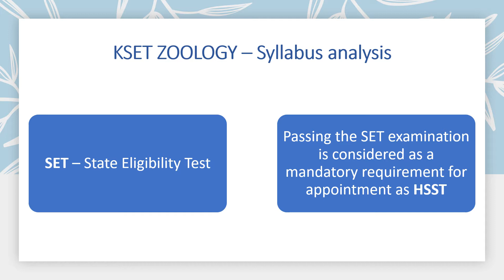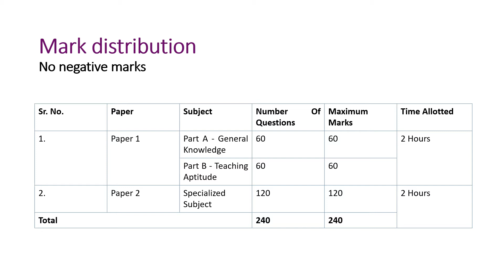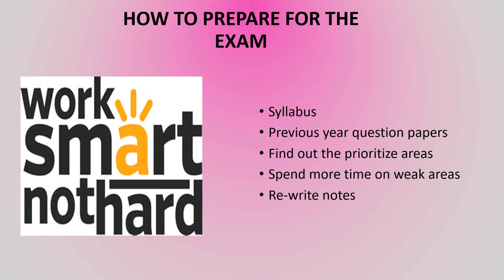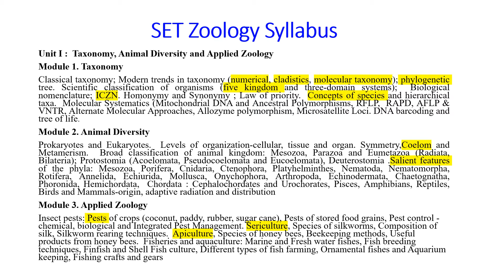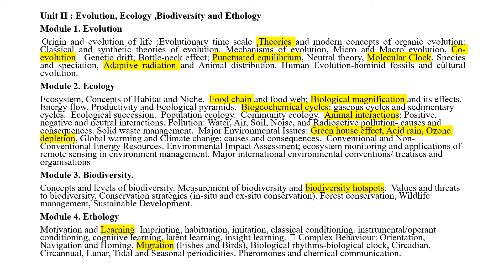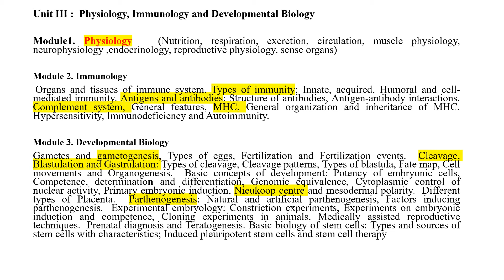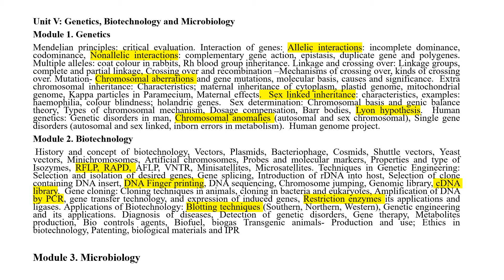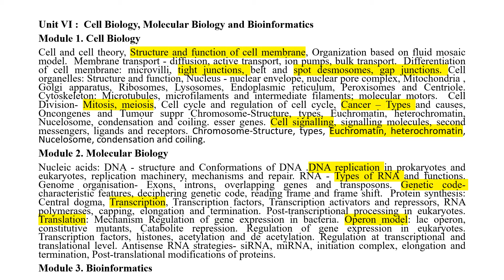KSET Zoology |Know the syllabus